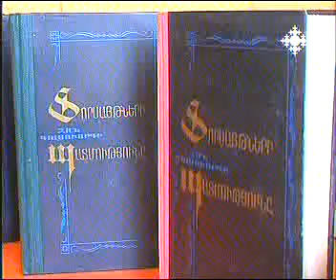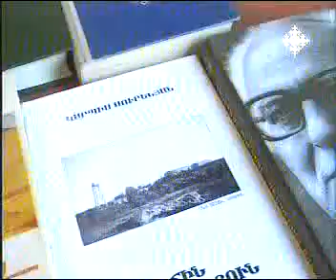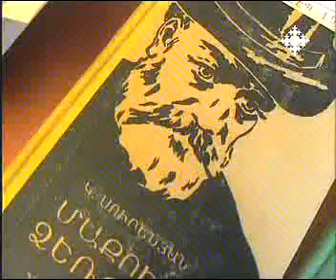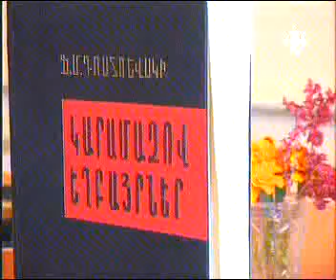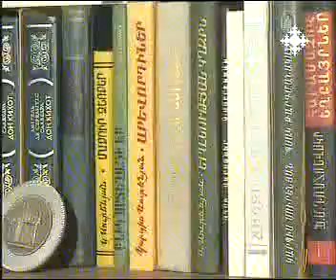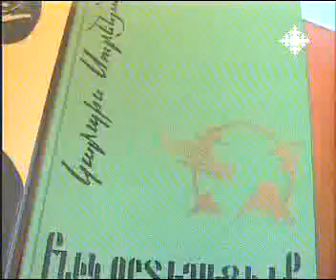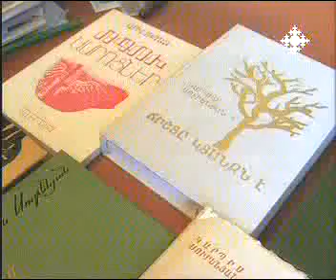Karpis Surenyan Nviryal andzer Shoghakat 2008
Գրող, փիլիսոփա Կարպիս Սուրենյան
Շողակաթ, Երևան 2008թ, 25 ր.